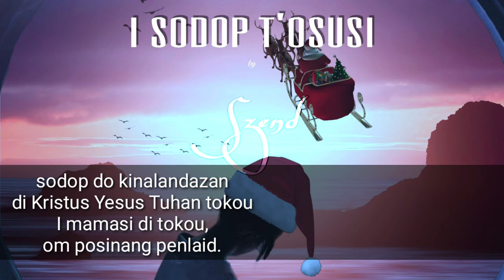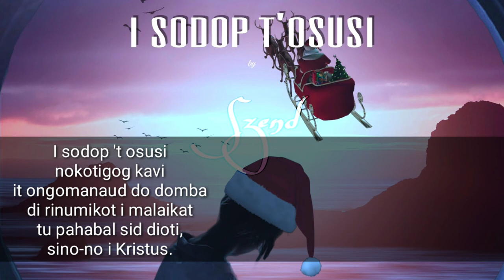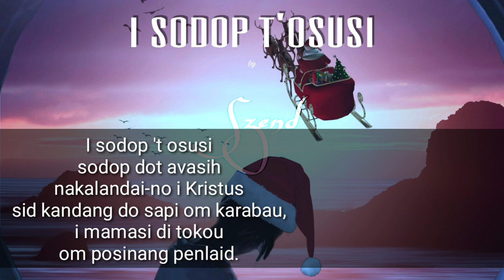I Sodop't Osusi Anavau Karaoke lirik | Longoi 33(Official Karaoke Lirik) by Szend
🔖You're free to use my track for your backsound music video,cover,independent lyrics maker, if your put my link track music into you description videos(copy&paste)

Music | instrumental by @Szend
-Track | Title - I Sodop Tosusi / malam kudus / silent night minus one karaoke

1. I sodop 't osusi
anavau om ozom
sodop do kinalandazan
di Kristus Yesus Tuhan tokou
I mamasi di tokou,
om posinang penlaid.

2. I sodop 't osusi
nokotigog kavi
it ongomanaud do domba
di rinumikot i malaikat
tu pahabal sid dioti,
sino-no i Kristus.

3. I sodop 't osusi
sodop dot avasih
nakalandai-no i Kristus
sid kandang do sapi om karabau,
om posinang penlaid.

4. Ot ongoulun sokoviai
tumimung tokou-no
mongindazou dinot Anak
om posinang penlaid.

1. Malam kudus, malam senyap.
Bintangmu gemerlap
dengan ibu dan abaknya.
anak kudus maha mulia
tidur dengan sedap,
tidur dengan sedap.

2. Malam kudus, malam senyap.
Hairanlah gembala
mendengar kaum dari surga;
Haleluya pada Raja!
Tuhan Yesus lahir,
Tuhan Yesus lahir.

3. Malam kudus, malam senyap.
Cahaya bersinar
dari mukamu yang suci
serta anugerah terbit;
Tuhan Yesus lahir,
Tuhan Yesus lahir.

4. Malam kudus, malam senyap.
Bintangmu gemerlap.
Kami datang serta malaikat
bersembahyang pada Tuhan.
Juru S'lamat lahir,
Juru S'lamat lahir.